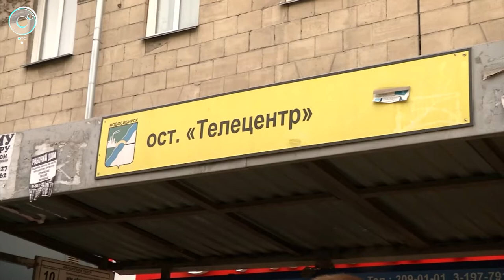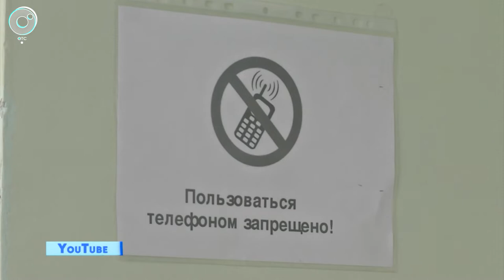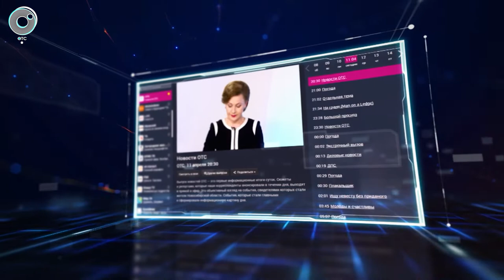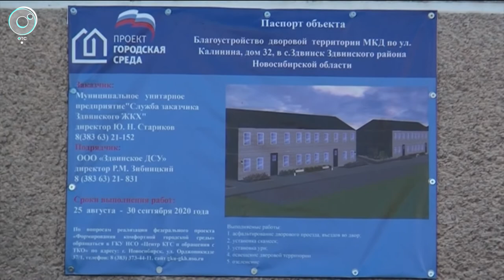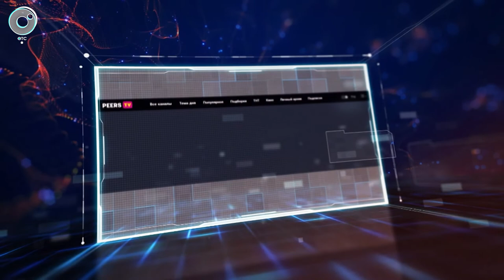НОВОСТИ УТРА: 02 октября 2020